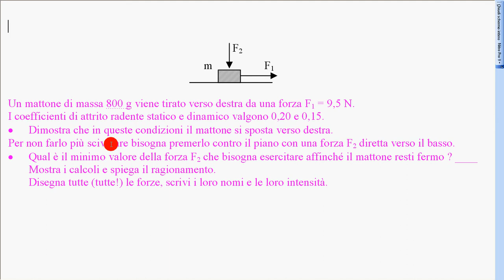esercizio piano orizz 1